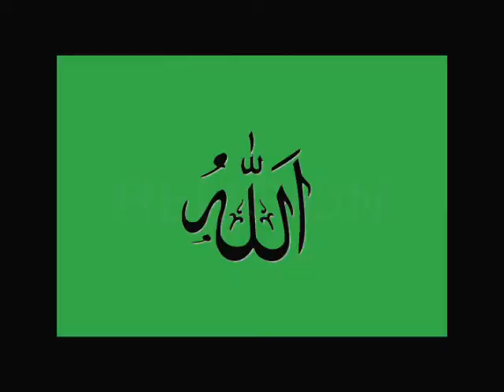good and evil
qed